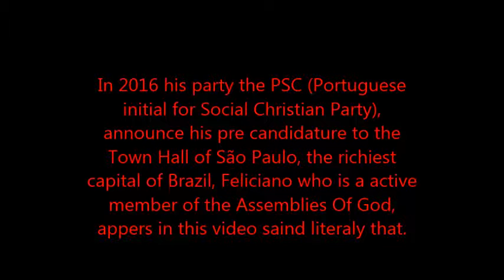Brazilian Christian Prayer Marco Feliciano Says ''God Killed John Lennon'' .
This is the kind of spirituality a part of the people belives in Brazil.